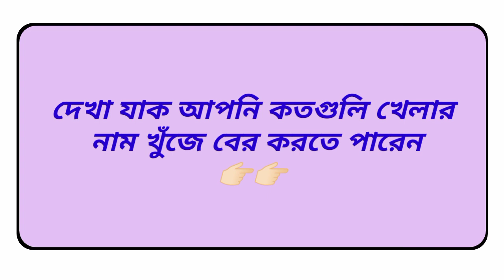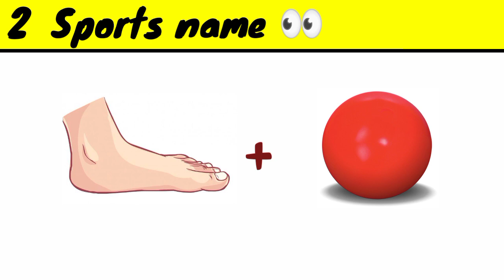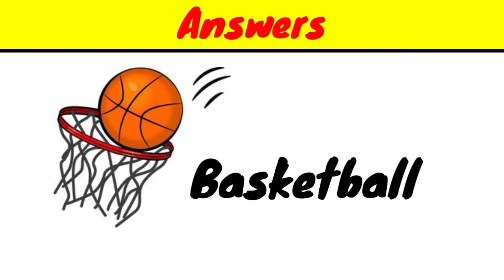emoji Dhadha challenge 😜 | emoji Dhadha for sports name | Dhadha quiz | DHADHARSOMADHAN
Hii friend's

আসা করি আপনারা সবাই ভালো আছেন 😊

আজকের এই ভিডিওটিতে আপনাদের জন্য নিয়ে এসেছি কয়েকটি খুবি মজার ও interesting কয়েকটি emoji ধাঁধার প্রশ্ন নিয়ে।

আর ভিডিওটি আপনাদের ভালো লাগলে লাইক, কমেন্ট, এবং শেয়ার করবেন ।

emoji Dhadha questions
emoji Dhadha competition
emoji Dhadha
emoji Dhadha for sports name

your queries_
emoji prosno uttor
Bangla emoji Dhadha
emoji Dhadha challenge